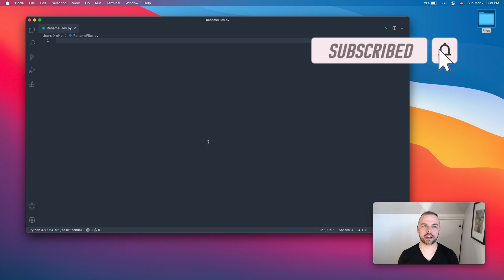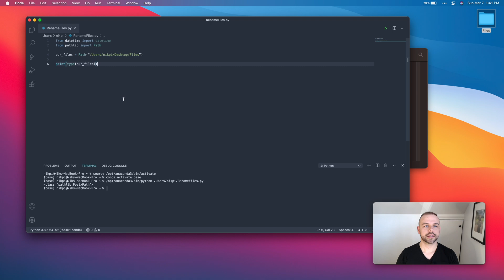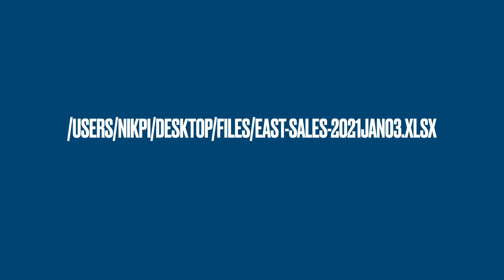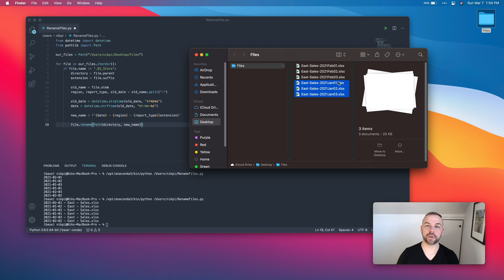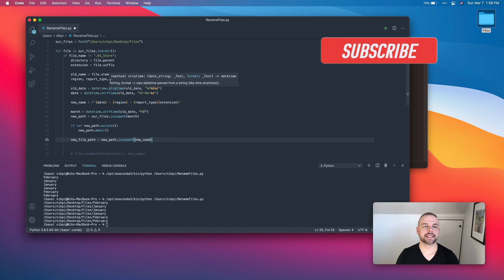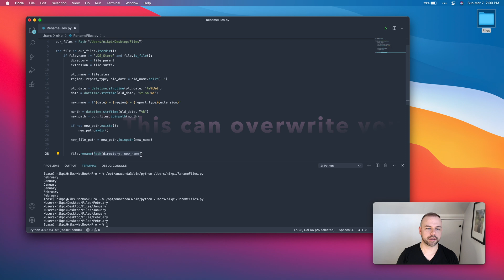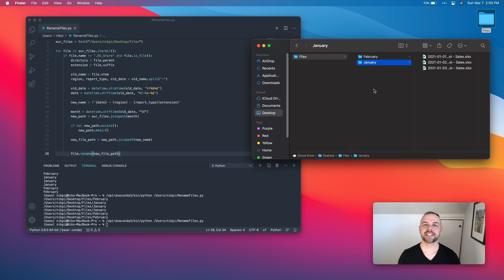Automate with Python: Rename and Organize Your Files with Python - Python Sort Files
In this video, you'll learn how to rename and organize your files easily with Python! It's a fun automating project that will help you learn scripting with Python and how to automate boring, repetitive tasks.

✅ Check out my eBook to get started with Python for Data Science

Mailing List (and get a FREE Pandas tip and tricks book and a FREE Guide to SQL)

0:00 Introduction
1:01 Loading Libraries and Files
1:38 Creating a Pathlib Object
2:50 Exploring Pathlib attributes and methods
5:15 Looping over files in a directory
6:35 Setting up our renaming loop
8:44 Modifying the date format
11:00 Creating a new name with f-strings
12:40 Sorting files into new folders
15:05 Checking if folders exists with Pathlib
17:20 Renaming and Moving Files
18:00 Conclusion

Learn Python programming the right way!